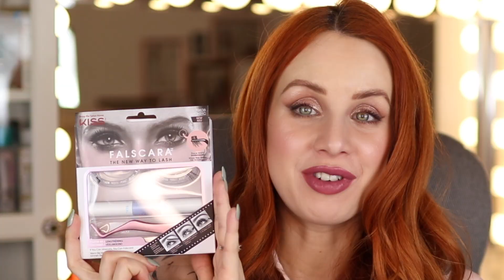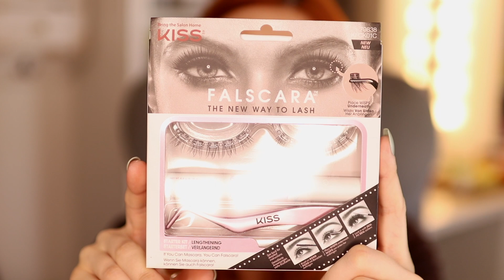👀 Mihalnice, ktoré držia až 7 dní? | KISS FALSCARA | RECENZIA, TEST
Ahojte, počuli ste už o domácom produkte, kde si aplikujete mihalnice či trsy a mali by vydržať až 7 dní? V tomto videu (nie je sponzorované) som testovala produkt Falscara od značky KISS.

Sada pre aplikáciu umelých rias Falscara Eyelash Starter Kit

Kontúrovacia ceruzka na pery PUPA 049 True lips